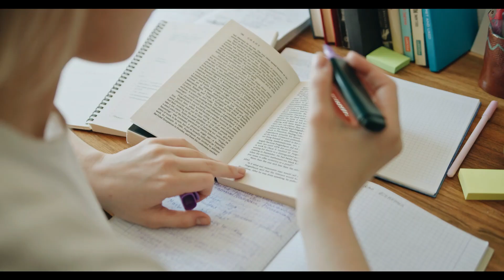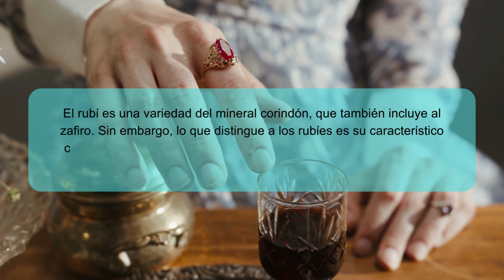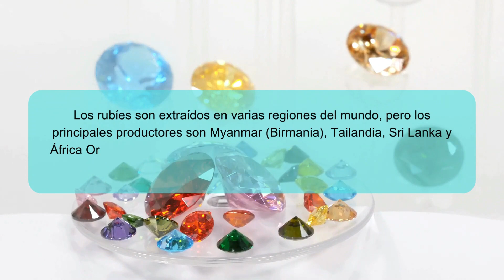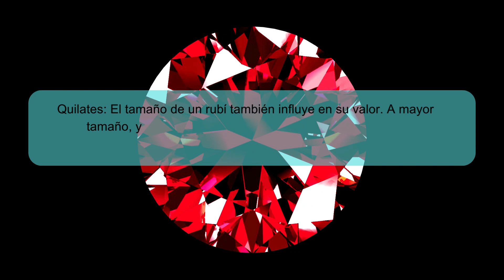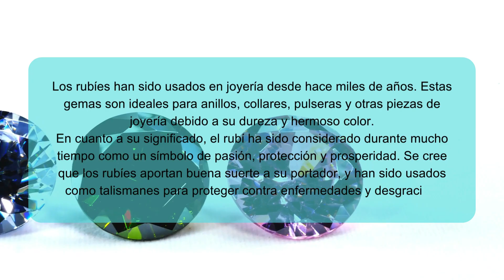Todo sobre el RUBÍ (CLASE GRATIS)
🔴✨ Bienvenidos, joyeros apasionados de YouTube, al primer episodio de nuestra serie sobre gemología. Hoy, exploramos la majestuosidad del rubí natural, una gema que captura corazones con su rojo vibrante.

🌍 Aprende sobre su origen, formación y características únicas. Descubre cómo se extraen estas gemas preciadas en diferentes partes del mundo y qué hace a cada rubí especial. ¿Sabías que la dureza del rubí es superada solo por el diamante? ¡Te contamos más!

💎 Profundizamos en la valoración de los rubíes basada en las "Cuatro C": color, claridad, corte y quilates. Explora con nosotros cómo estos factores influyen en su valor y apreciación.

🌟 Además, no te pierdas los fascinantes usos y significados de los rubíes a lo largo de la historia. Conoce por qué estos tesoros rojos son símbolos de pasión, protección y prosperidad.

🌱 Enfatizamos la importancia de la extracción ética y responsable de rubíes, asegurando que su belleza perdure sin empañar su legado.

👍 Si te apasiona la gemología tanto como a nosotros, ¡este video es para ti! ¡Comparte tu amor por las gemas en los comentarios!